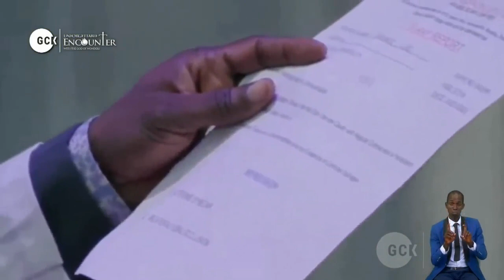Unshakeable Assurance of Wonders in God's Word By Pas. W.F. Kumuyi